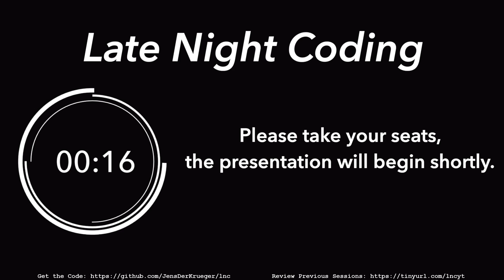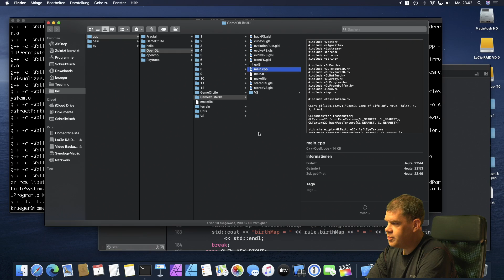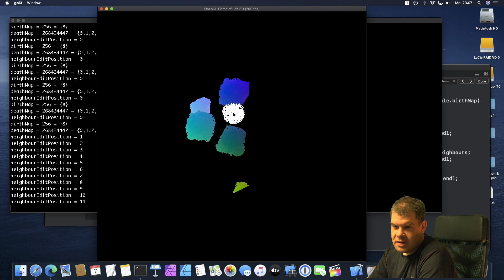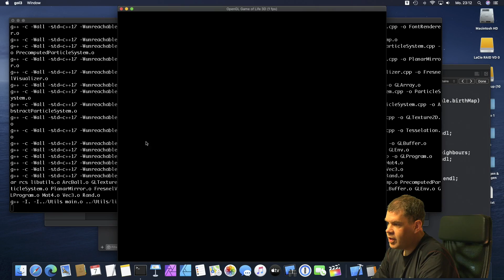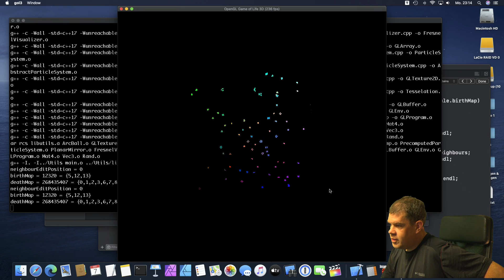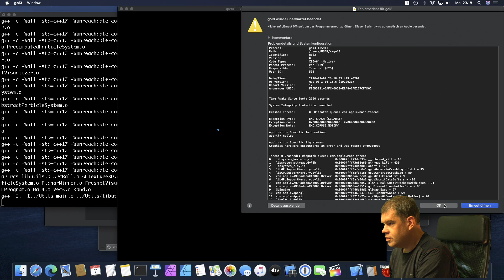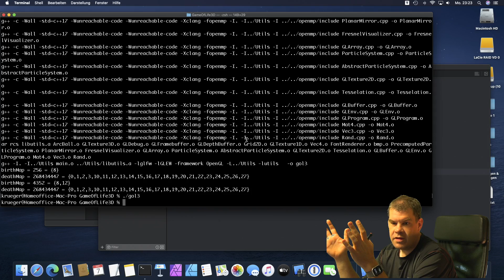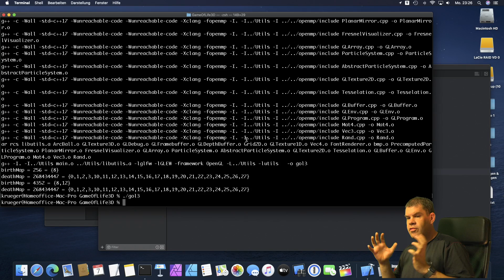Late Night Coding - Game of Life in 3D